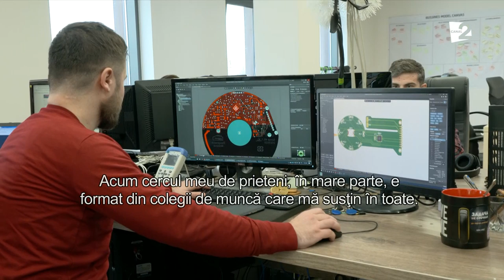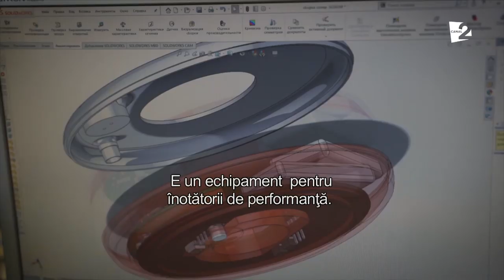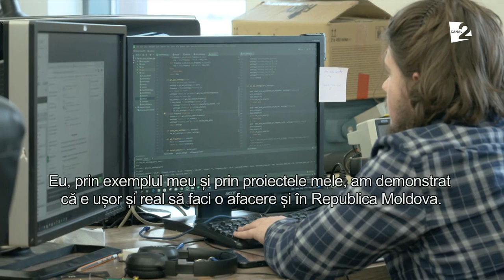Dmitri Voloshin ne demonstrează că şi în Moldova se poate!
Energia lui ajunge cât pentru 3, despre Dmitri Voloshin se poate spune multe, Iron man, sportivul care alergat -60 grade, inginer, organizator de evenimente in trecut si un om de creatie! Le reuseste pe toate si ne demonstreaza ca si in Moldova se poate!